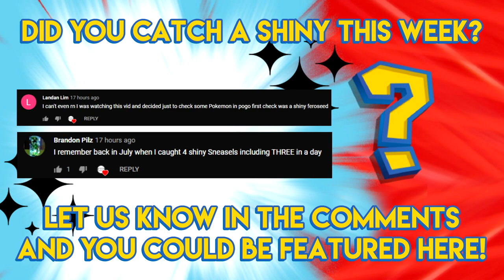GREEN SHINIES ONLY!!! - Pokemon GO Shiny Compilation #197